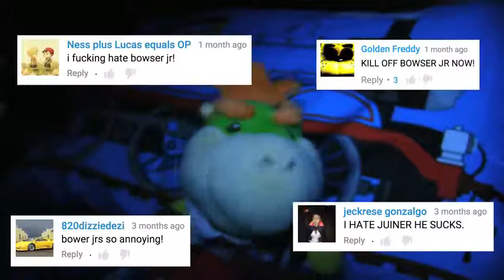Sml Movie: Bowser Junior's Halloween Problem [Reuploaded]